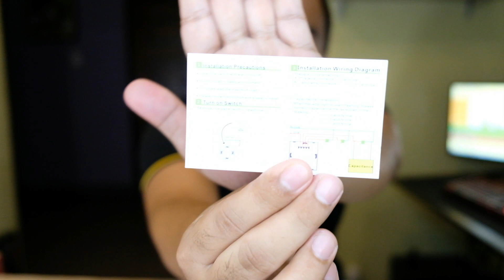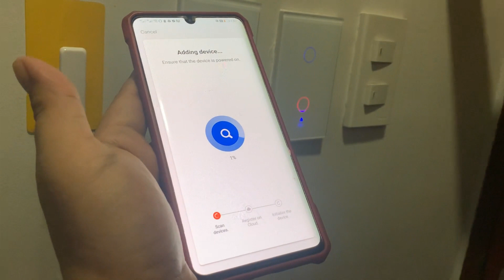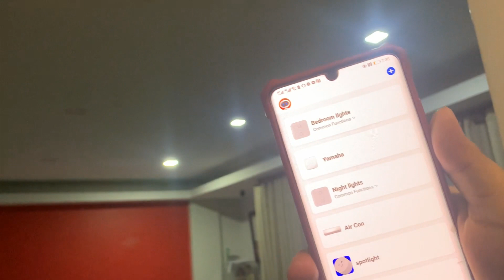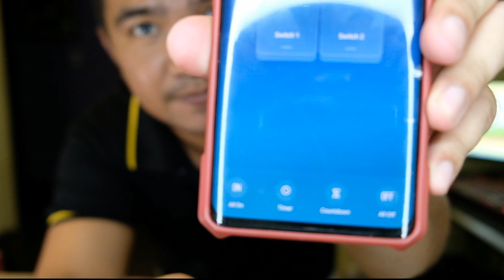Smart Light Switch: Install and Configure | JK Chavez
Control light switch via mobile application, anywhere you are, and configure timer as well on your lights.

Kindly watch the video and enjoy.

Lens - FUJIFILM XF 18-55mm
Mic - BOYA BY-MM1
Lights - Ulanzi VL-49
Editing Tool - Adobe Premier Pro